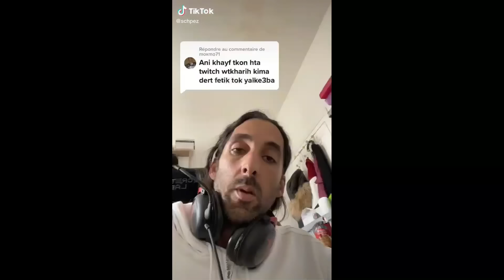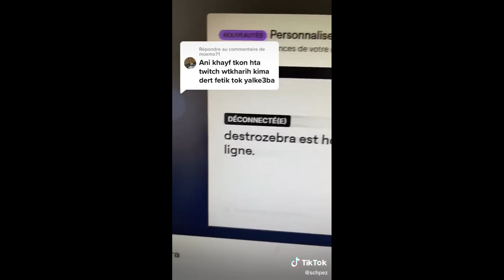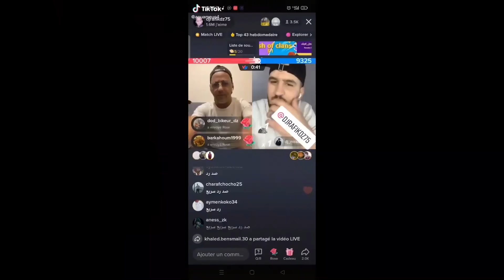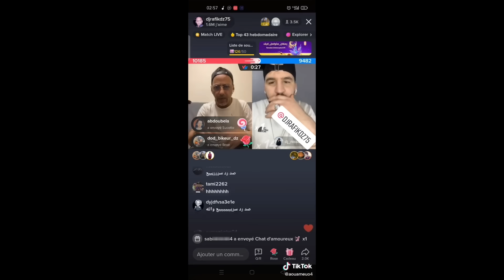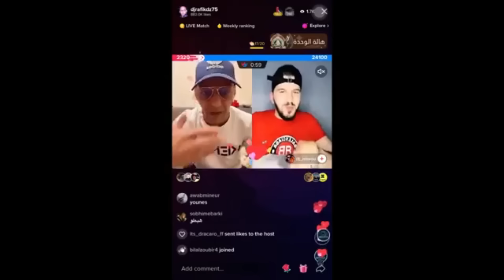أينشتاين الجديد 🤓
تاج
أقوى قصف فضائح تيك تيك 😂 COMPILATION TIKTOK DZ | #02
أغبياء التيك توك خرجوا عن السيطرة !! 🤯
أفضل 10 فيديوات تيك توك🍯❤ شاهد مواهب أجنبية تبدع في TikTok 🔥
مواهب تستحق الدفن تيك توك
مواهب الجزائريين في تيك توك TIK TOK ALGERIA
التيك توك في الجزائر✅ مواهب ضائعة💯 تستحق الدعم♥️| Tik Tok in Algeria
تجميعة اجمل اصوات ع التيك توك 😍 | مواهب مدفونه ❤🔥
جديد التيك توك الجزائري و المغربي
نشرب ميراندا غير لداني ربي
اسطورة تيك توك ميراندا - MIRANDA
صاحب مقولة/نشرب ميراندا غير لداني ربي/يخرج عن السيطرة ويفقد اعصابهtiktok miranda
القهويين الجزائر
ميمز
ميمز جزائري
كوكو القرش
كوكو القرش جديد
كوكو القرش زاكي كتلونيا
كوكو القرش
لايف كوكو القرش
ميمز جزائري
ميمز جزائري ناشيونال جيوغرافيك,
ميمز ناروتو جزائري,
ميمز نكت جزائرية,
كوبياج في الجزائر
ميمز جزائري نموت على ربي,
ميمز فورت نايت جزائري,
ميمز جزائري مضحك 2021,
ميمز جزائري مضحك حلال,
ميمز الجزائر ماشي مسلمة,
ميمز مضحك جزائري بدون تطياح,
ميمز منتخب جزائري,
ميمز مباراة الجزائر المغرب,
ميمز مباراة الجزائر والمغرب,
ميمز جزائري للمونتاج,
ميمز جزائري لعبة الحبار,
ميمز جزائري بومدين لايت,
اصوات ميمز جزائرية للمونتاج,
ميمز قشيحة,ميمزكوكو,وراه كوكو,أين هو كوكو